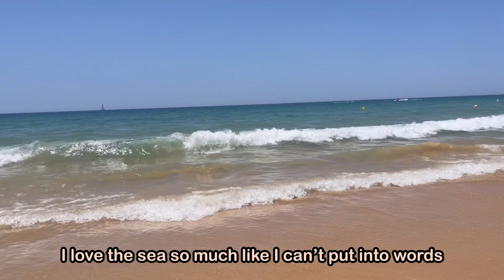Portugal Travel Vlog #3 | last night, beach, sky bar & more